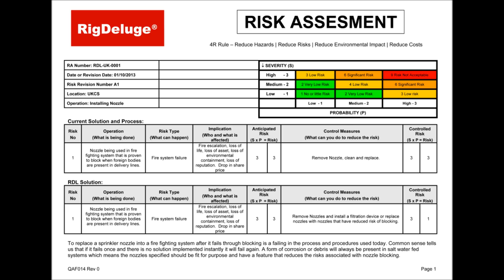Fire Sprinkler Nozzle Which Blocks Through Contaminated Delivery Lines Risk Assesment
If you complete a simple Risk Assessment for replacing a nozzle that has been proven to block through contaminants in delivery lines you can see that it should not be re-instated until remedial action is taken. The simple solution to this problem would be to install a filtration device on the nozzle or to install a nozzle that can reduce the risk of blocking.

To clean a blocked nozzle and re-instate it is putting the life's of personnel at risk instantly as the nozzle has been proven to be NOT fit for purpose. To suggest that it can be re-instated while remedial action is taken is allowing the risk of system failure to be re-instated and heightened.

Who would be held responsible for the system failing through blocked nozzles when fire containment is lost and personnel die after re-installation of a nozzle proven to block when debris is potentially present in the delivery system?

After a fire system wet test on offshore platforms is complete and nozzles are found to block the process of cleaning the nozzles and flushing the lines is complete. Then the nozzles are re-instated, is this not a serious flaw in the process?

For any fire system to fail through blocked nozzles action must be taken instantly before the fire system is put back into operation, is this not common sense or are we missing something?

Any feedback would be great or comments regarding the process and the fact we are re-instating equipment we have proven to fail on a life saving system?